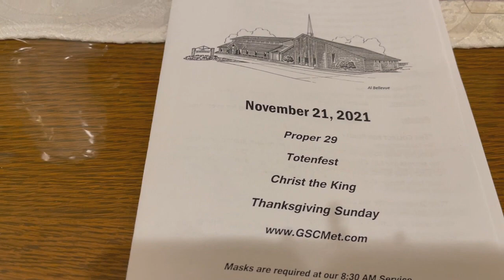Blessing of the Eternal Flame Sanctuary Lamp in Memory of Robert Martin - November 21, 2021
To the glory of God, through Christ Jesus, and in memory of Robert Martin and all the souls of the faithful departed, we pray:

Requiem æternam dona eis, Domine,
et lux perpetua luceat eis.
Requiescant in pace. Amen.
Eternal rest grant unto them, O Lord,
and let perpetual light shine upon them.
May they rest in peace. Amen.